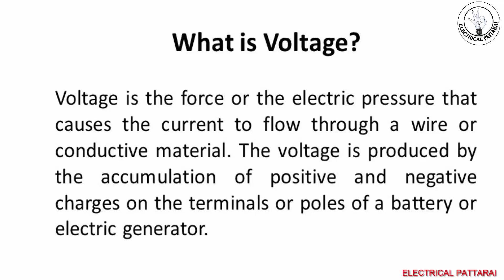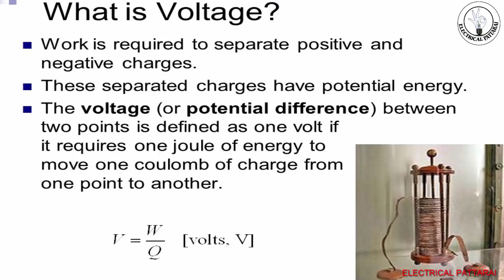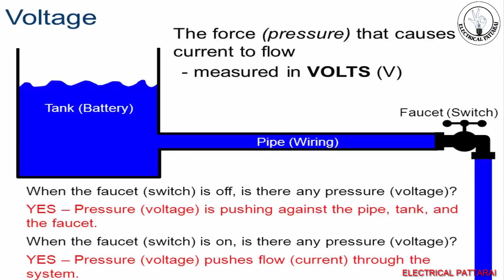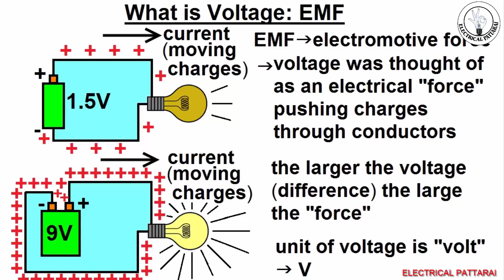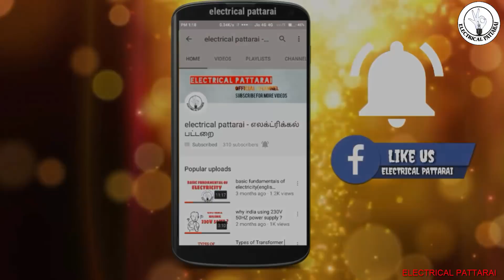Voltage அப்டினா என்ன ? | What is Voltage ? |Theory + Example | Explained In Tamil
Voltage is the force that is applied to a conductor to free electrons, which causes electrical current to flow. The unit of measurement for voltage is the volt which is also designated by the letter ‘V’.

There are two methods that voltage forces current to flow:

• Direct Current

• Alternating Current

Direct current

The voltage forces the electrons to flow continuously in one direction through a closed circuit. This type of voltage is called Direct Current (DC) voltage. Batteries and DC generators produce DC voltage.

Alternating current

Voltage forces electrons to flow first in one direction, then in the opposite direction, alternating very quickly. This type of voltage is called Alternating Current (AC) voltage. A generator is used to produce AC voltage.

Another Explanation

Voltage is a level of potential. It's not the flow of electrons… actually this is the current. But the electrons (current) cannot flow if there isn't different levels of voltage or potential. So, you need different voltage levels to allow electrons to flow and create a current. If voltage is CERO so no current exist, this means no flow of electrons. But also you can have different voltage without the flow of electrons… and this is the typical case of electric wall outlet at homes in which you have 2 pins. One at 110 volts and the other at cero volts. There is voltage difference but unless you connect a device or it will be a current or flow of electrons.